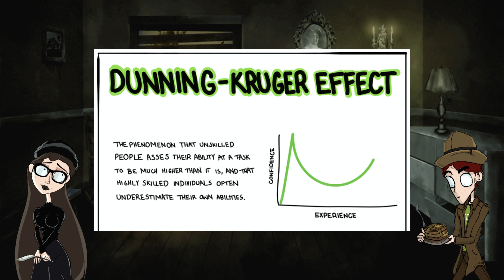Psycho-Synopsis: Obi-Wan Kenobi, One Piece, Superman, Disney and More!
Welcome back to your weekly therapy! Today we discuss some disappointing news about Obi-Wan, Netflix casting for the Live Action One Piece, Tom Taylor's superman being a super flop, Disney shenanigans and more!

Know someone who might like the channel? We do accept referrals!

Send stuff to us:
Gothic Therapy
Outro music adapted from: They Come At Night by Shane Ivers